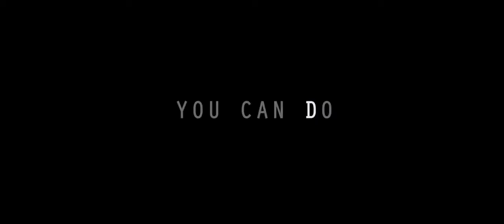The Gracefield Incident Trailer #2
Matt, a video game developer, embeds an iPhone camera into his prosthetic eye to secretly record and document a weekend with friends in a luxurious mountain top cabin. The weekend takes a terrifying turn when a meteorite crashes the party forcing everyone to face the darkest, screaming nightmare while somehow connecting life, love, and loss in a twist of fear.